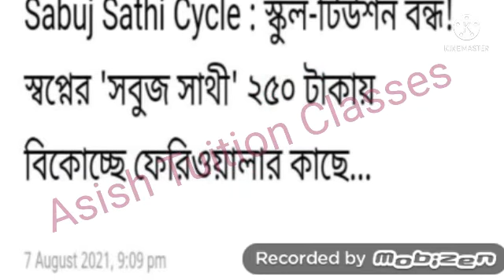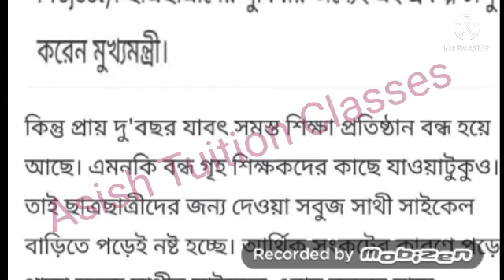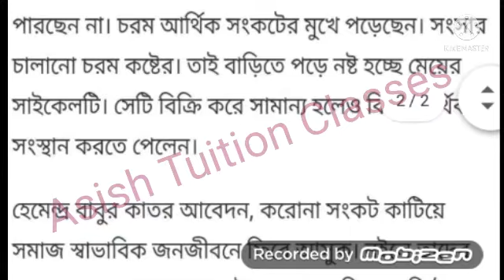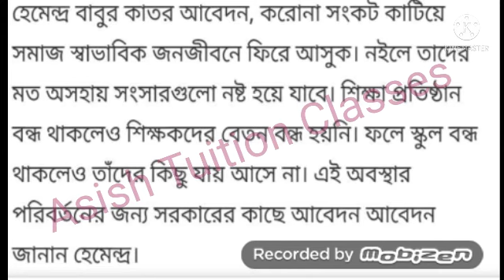Sabuj Sathi Cycle : স্বপ্নের সবুজ সাথী ২৫০ টাকায় বিকোচ্ছে ফেরিওয়ালার কাছে